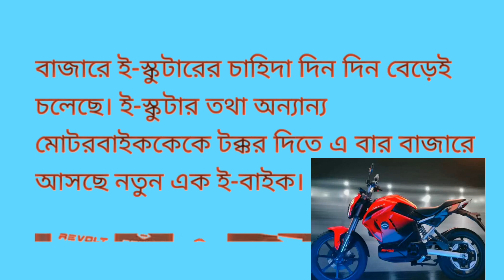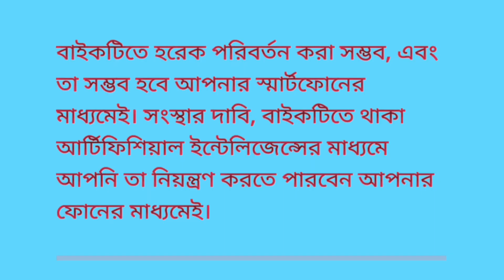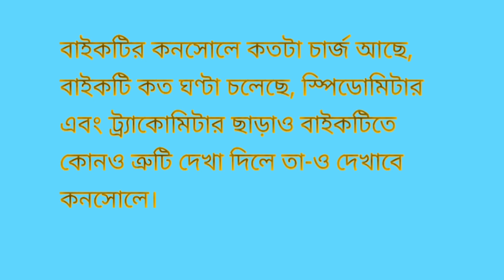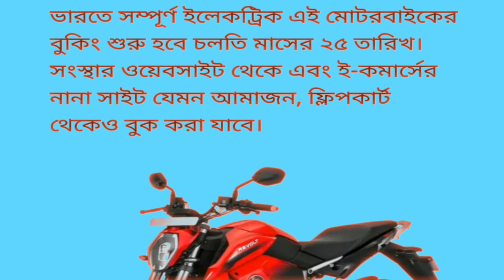Revolt RV400 Electric bike- frist Look and introduction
আমার চ্যানেলে আপনাকে স্বাগত।আমার এই চ্যানেলে আপনি বিভিন্ন রকম কাজ যা আপনি বাড়িতে বসেই করতে পারবেন।অনেক সময় একটা ছোট কাজ একটু বুদ্ধিতে করা যায়। তাই অন্য কাউকে না ডেকে আপনি সমস্যা সমাধান করতে পারবেন। তাছাড়া প্রতিযোগিতামূলক পরীক্ষা প্রস্তুতি  MCQ টাইপের  প্রশ্নোত্তর আলোচনা।
এই সব বিষয় থাকছে।  চ্যানেলটিকে ফলো করতে পারেন, আপনার প্রয়োজনে।এছাড়া গুরুত্বপুর্ন তথ্য ও চাকরির খবর আপডেট পেতে সাবক্রাইব করুন। চ্যানেলটির সাথে থাকুন।